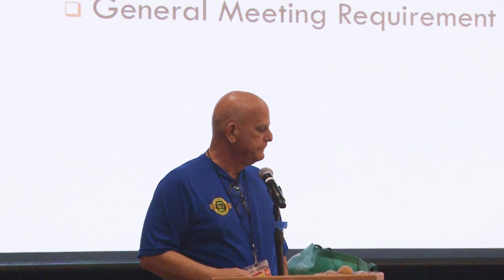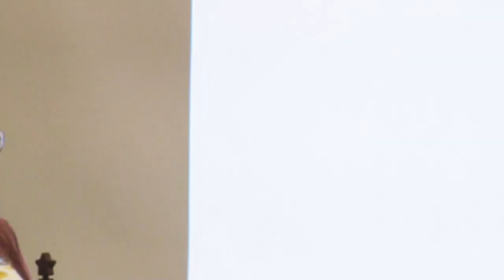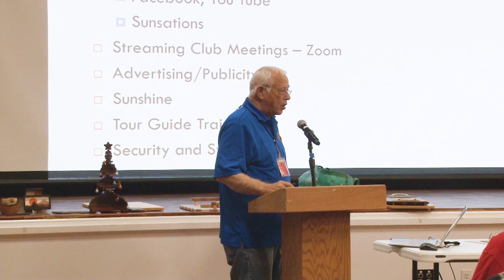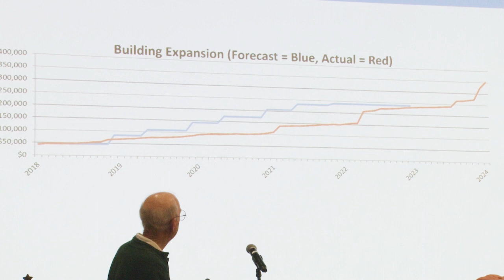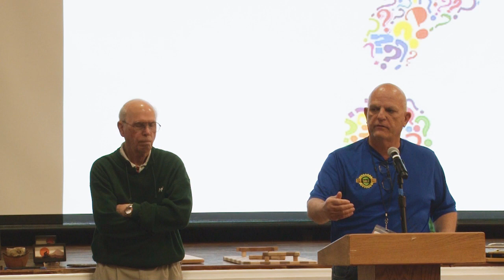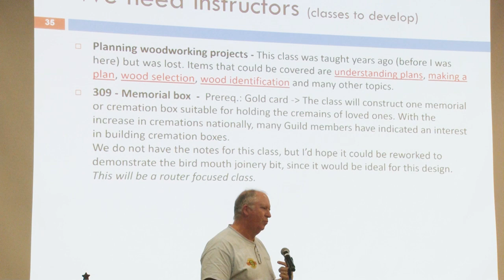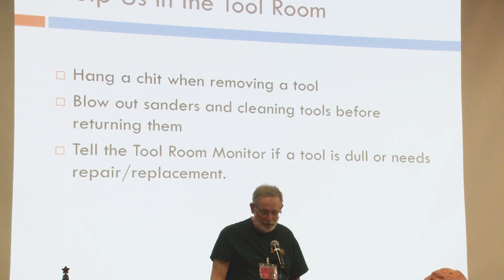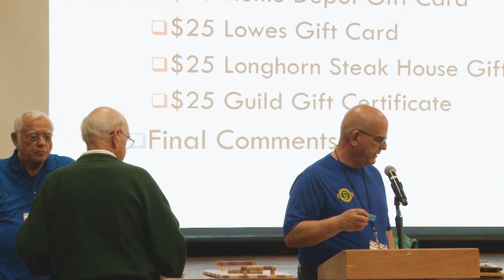Sun City Hilton Head Woodworkers Guild General Meeting February 2024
This video is a record of the first general meeting of two for the year 2024 of the Sun City Hilton Head SC Woodworkers Guild.